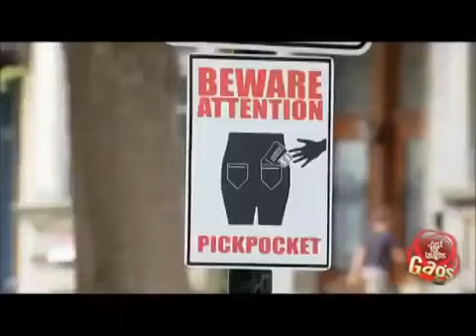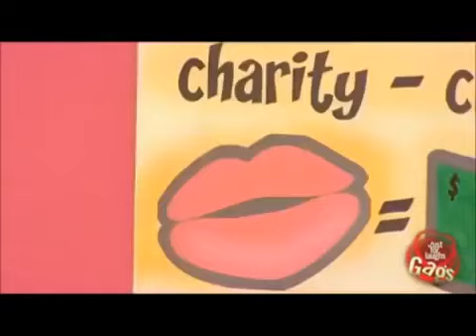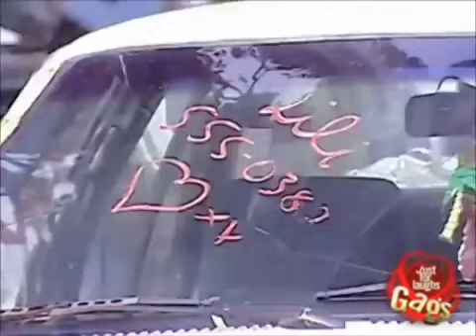SEXY FUNNIEST PRANKS BY JUST FOR LAUGHS GAGS